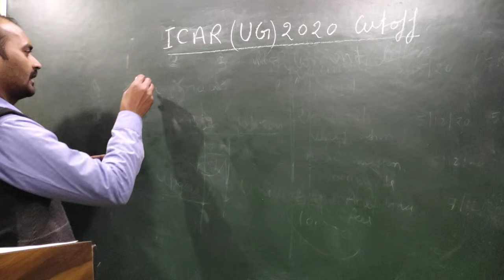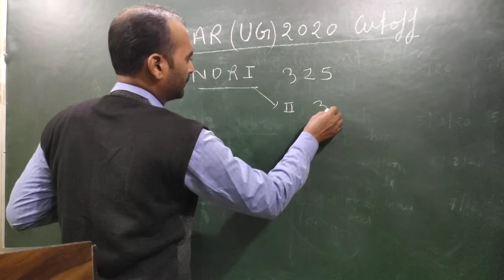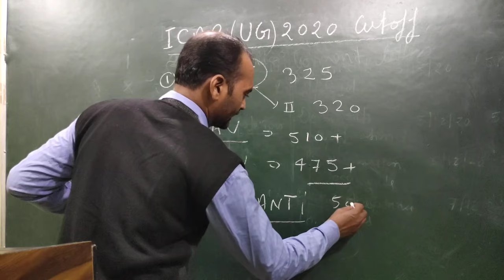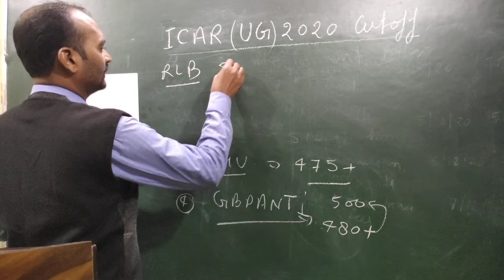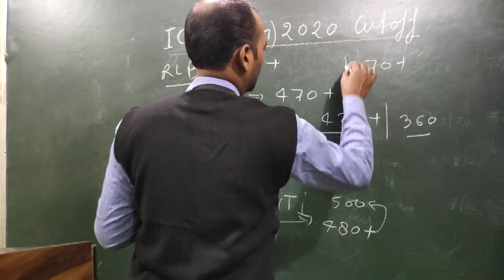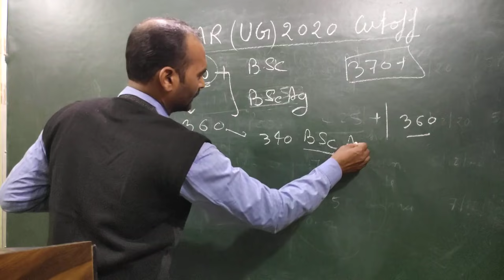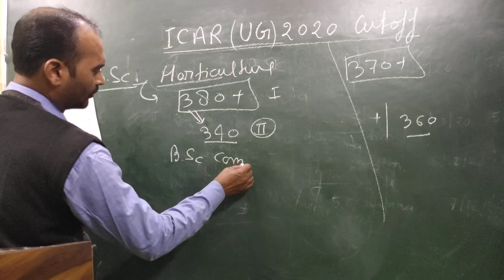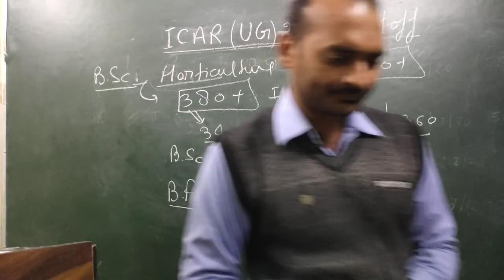ICAR UG 2020 Cutoff || cutoff of ICAR 1st allotment || 2nd allotment || ICAR Top universitie cutoff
Top Agriculture University of ICAR 2020

ICAR 2020 Maths paper Solution

ICAR 2020 Physics Paper solution